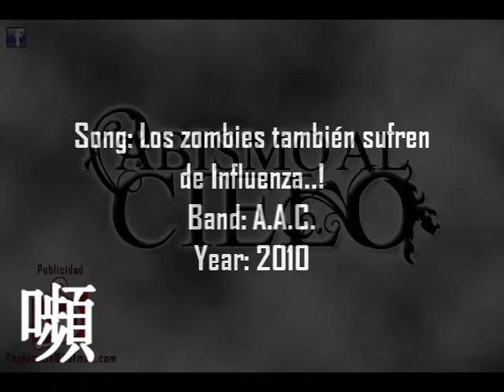AAC-Los zombies también sufren de Influenza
PostMortemProducions..

"Listen the music, and die!